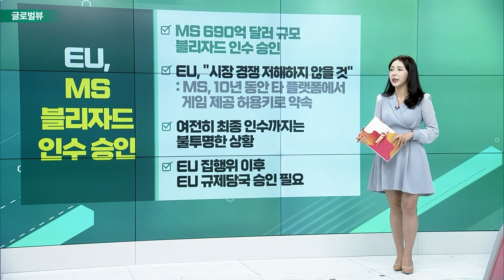EU, MS 블리자드 인수 승인 / 美 뉴몬트, 23조원에 호주 광업체 인수 / 머스크, 지난해 스톡옵션 가치 13조 원대↓_글로벌 VIEW (20230516)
EU, MS 블리자드 인수 승인
- MS 690억 달러 규모 블리자드 인수 승인
- “시장 경쟁 저해하지 않을 것"
- 여전히 최종 인수까지는 불투명한 상황
- 집행위 이후 EU 규제당국 승인 필요

# 美 뉴몬트, 23조원에 호주 광업체 인수
- 호주 금ㆍ구리 채굴업체 ‘뉴크레스트' 인수
- 세계 최대 금 생산업체로 등극
- 500억 파운드 구리 매장량… 연간 생산량 크게 증가 예상
- 뉴크레스트 1주당 뉴몬트 주식 0.4주, 특별배당금도

일론_머스크, 지난해 스톡옵션 가치 13조 원대↓
- 지난해 2천억 달러 피해: MyLogLQ, “스톡옵션 가치 13조원 급감"
- 2018년 3조원 스톡옵션 받고 2021년 87조원 달해
- S&P 500 기업 중 ⅔ 스톡옵션 가치 감소해
- 46개사만 주가 상승으로 스톡옵션 가치 2배 뛰어

# '탈중국' 애플, 인도서 아이팟 만든다
- 폭스콘, 인도에 5억달러 투자해 공장 건설
- 인도 텔링가나주, 애플 아이팟 생산 기지 될 것
- 폭스콘, 낮은 마진 이유로 아이팟 생산 주저
- 지난해 인도에서 아이폰 14 생산 시작